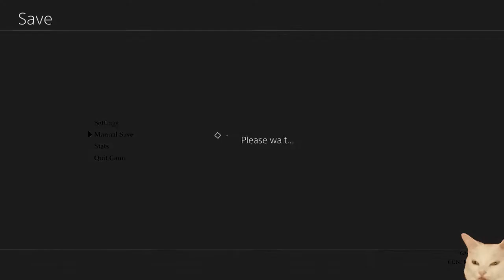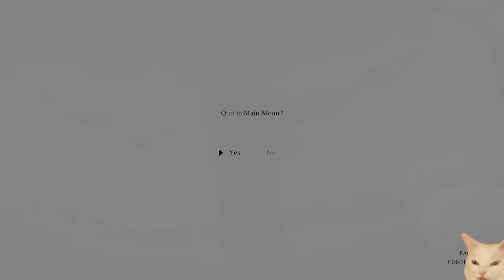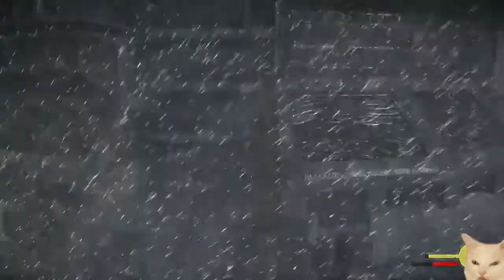Shadow of the Colossus - Part 5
There are some things in games that I just can't stand, and some of those things happen in this episode.